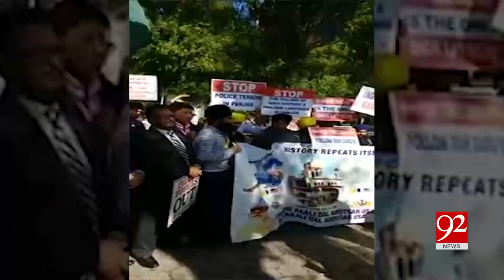Kashmiris-Sikhs protest outside UN headquarters against Indian atrocities | 30 Sep 2018 | 92NewsHD